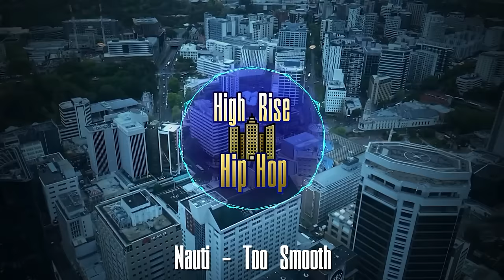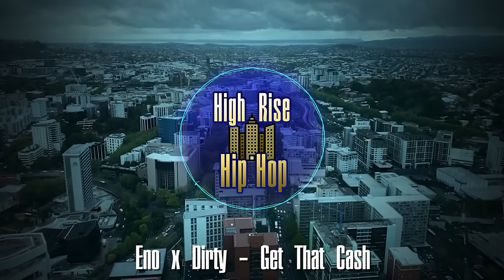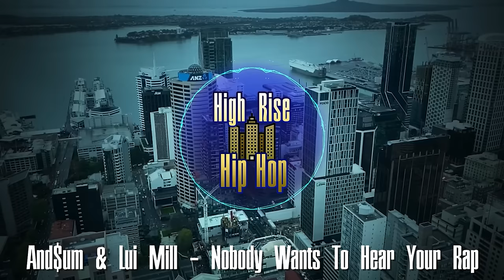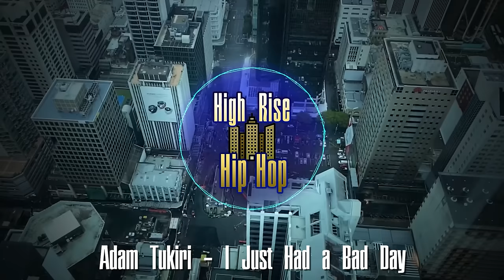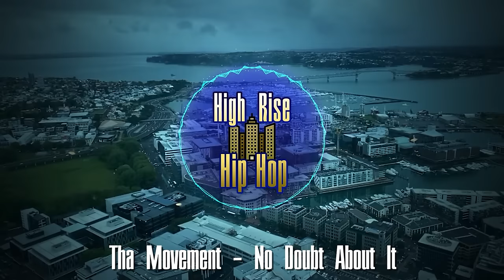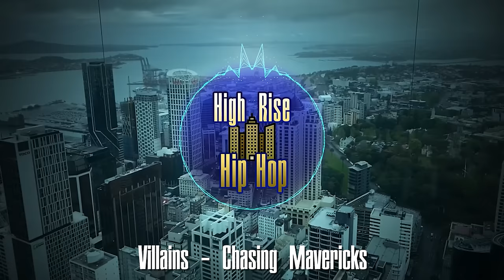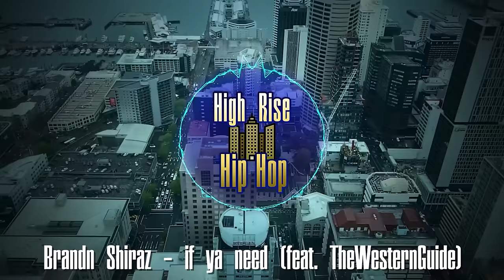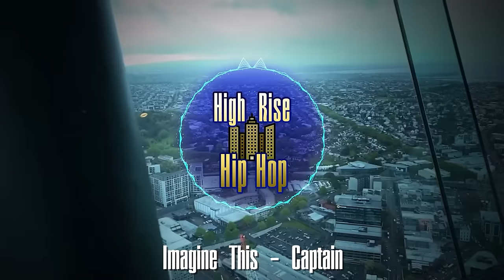High Rise Hip Hop (Fresh Hip Hop Mix 2024)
High Rise Hip Hop is proud to present this fresh hip hop mix for 2024. Brace yourself for the hottest hip hop playlist stacked with established and emerging talents.

👉 If you enjoyed this, please share with someone who might enjoy it too. It really helps when people spread the word.

This fresh hip hop 2024 playlist is a combination of big names featured alongside rising artists dropping bars to leave your mind blown, showcasing impressive skills in the local and global hip hop scenes.

High Rise Hip Hop have carefully curated this selection of dope beats and innovative flows. From the gritty streets to the city lights, this playlist shows hip hop's evolution through to the current day.

Fresh Hip Hop 2024 Playlist Track Listing:

0:00:00 Nauti - Too Smooth
0:03:20 Eno x Dirty - Get That Cash
0:06:41 MELODOWNZ - Peace $igns, Gang $igns
0:10:09 Poetik - Breathe and Hustle
0:13:51 Brandn Shiraz - youngin from kuki
0:16:21 JEREMIAH THE NINE - Purple Haze
0:19:46 And$um & Lui Mill - Nobody Wants To Hear Your Rap
0:22:42 Adam Tukiri - I Just Had a Bad Day
0:25:04 LIL DUST - LAYLOW
0:27:37 Diaz Grimm - Quarterbacks (feat. Spycc & Lukan Raisey)
0:31:11 Tha Movement - No Doubt About It
0:35:44 Lukan Raisey - BEEN
0:38:25 2Face - Otara State Of Mind
0:42:48 Villains - Chasing Mavericks
0:47:16 Nauti - Ashy to Classy
0:49:43 Brandn Shiraz - if ya need (feat. TheWesternGuide)
0:52:45 Chubby Fly - Mind Games
0:55:52 Imagine This - Captain
1:00:32 Tom Francis - Lifestyle (feat. Snoop Dogg)